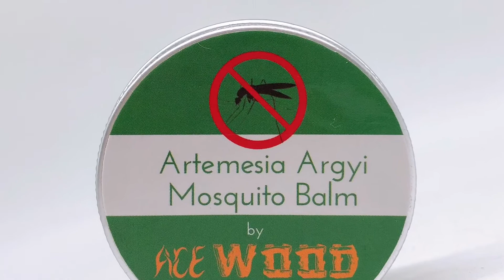Artemisia Argyi Mosquito Balm : soothing balm for bites and rash - ACE Wood